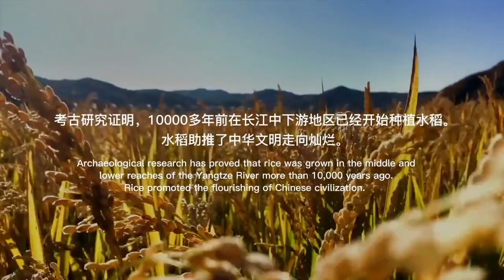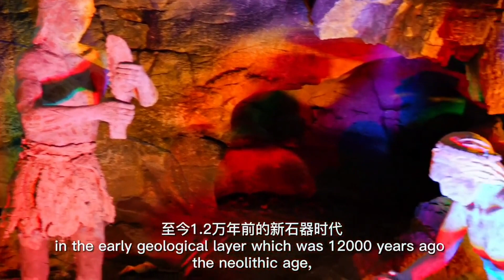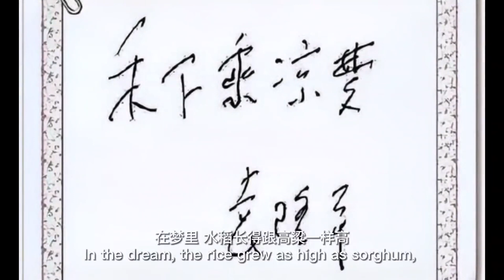2022 International Short Video Competition Shortlisted OutstandingWorks - Video 68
2022 International Short Video Competition Shortlisted OutstandingWorks - Video 68.

The ‎2022 International Short Video Competition‎ in the theme of "The Decade of Harvest and Inspiration" and now collect excellent short video works worldwide. Adhering to the principles of fairness, justice and openness, the Contest will invite well-known academic and industrial experts and scholars to review the collected works, and call on the netizens to participate in online voting, striving to find high-quality short video works suitable for international communication, support a group of internationally influential short video creators and global communication agencies, and tell the world the stories about friendship between China and foreign countries.